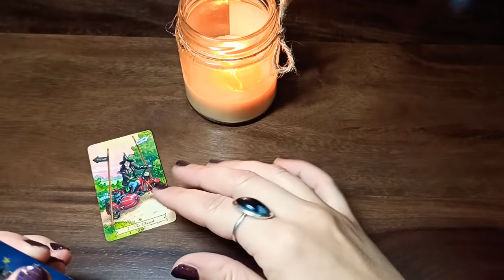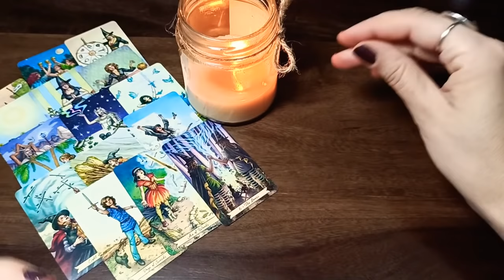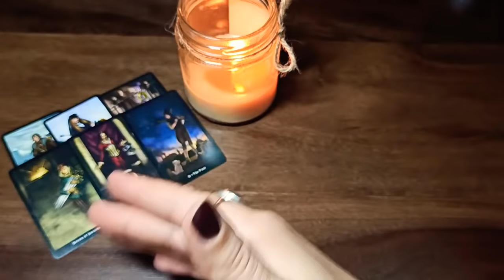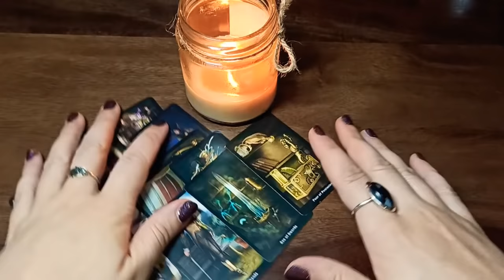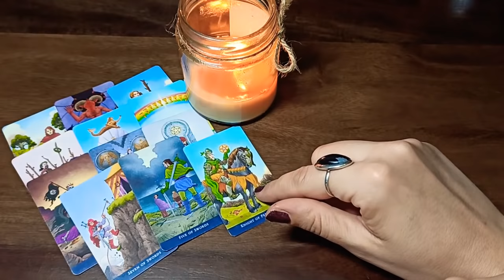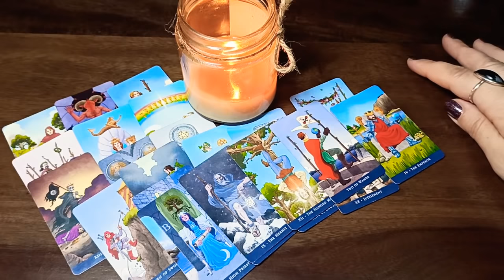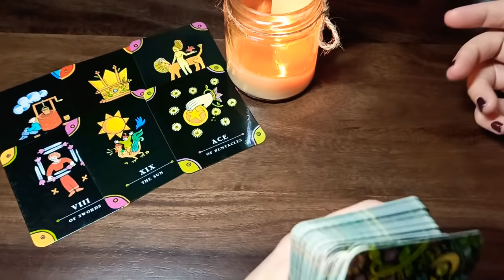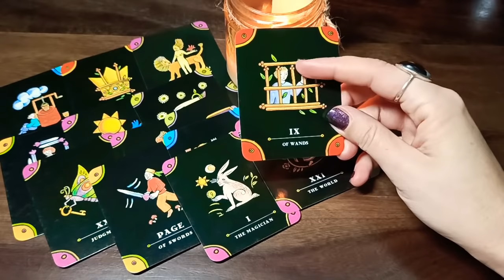"THEIR THOUGHTS/FEELINGS/ACTIONS TOWARDS YOU NOW!" - TAROT READING 🌜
CHOICE 1 - 00:50
CHOICE 2 - 06:05
CHOICE 3 - 11:10
CHOICE 4 - 18:20

DECKS USED:

1) "EVERYDAY WITCH TAROT"
2) "STEAMPUNK TAROT"
3) "CLASSIC TAROT"
4) "RUNNING PRESS TAROT"